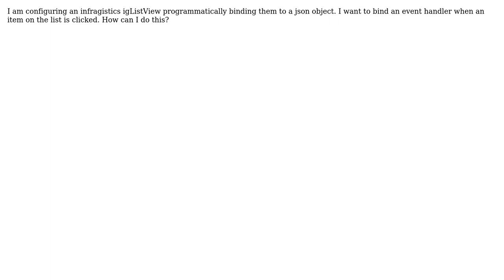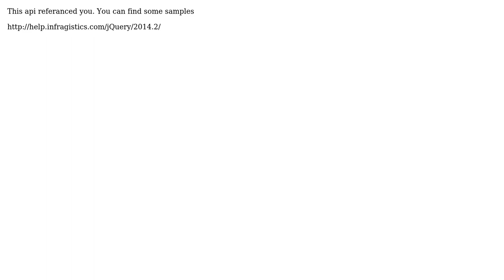Infragistics igListView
With thanks & praise to God, and with thanks to the many people who have made this project possible! | Content (except music & images) licensed under CC BY-SA | Music | Images & others | With thanks to user VPK user Huseyin Burak Karadag and the Stack Exchange Network Trademarks are property of their respective owners. You are responsible for your own actions.